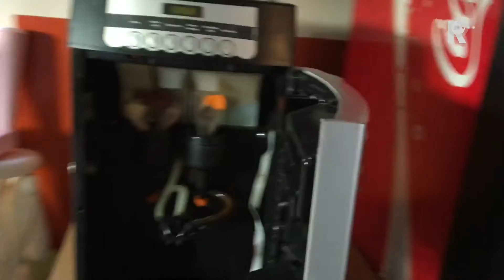Kinderboerderij Hoogvliet opnieuw slachtoffer inbraak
Bij kinderboerderij Oedenstee in Hoogvliet is voor de zoveelste keer ingebroken. De dader kwam in de nacht van donderdag op vrijdag binnen door een raam te forceren. Er is voor duizenden euro's schade aangericht.